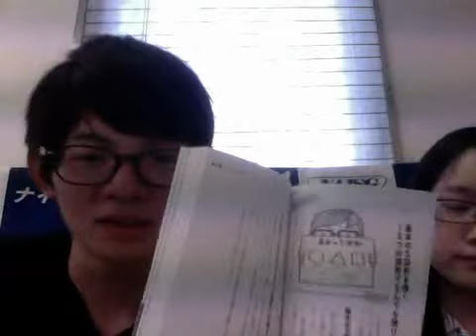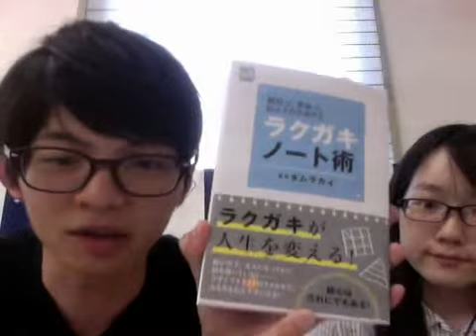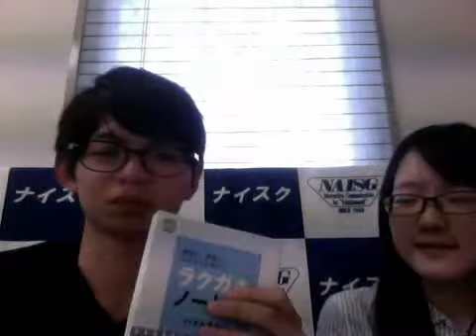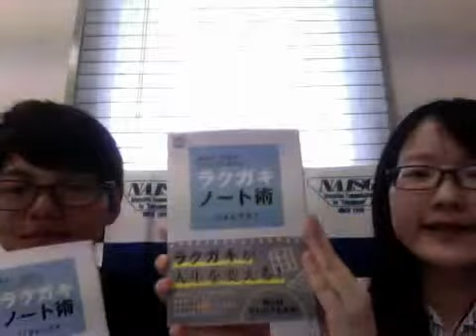【Naisg新刊紹介】ラクガキノート術 【出版編集部シリーズ】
書名・ラクガキノート術
出版社・エイ出版社
担当・尾澤